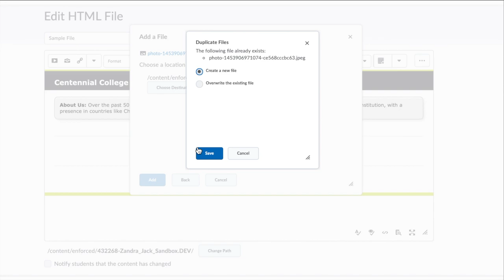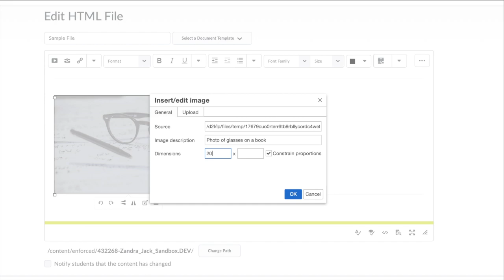How to add an image to your e.Centennial course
Today we will be showing how to upload, edit and resize an image in your e.Centennial course.